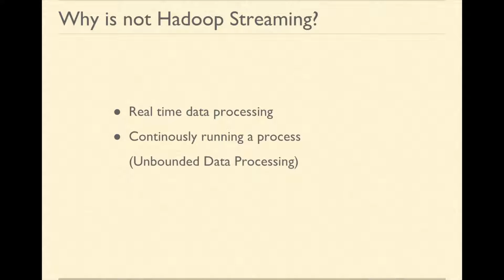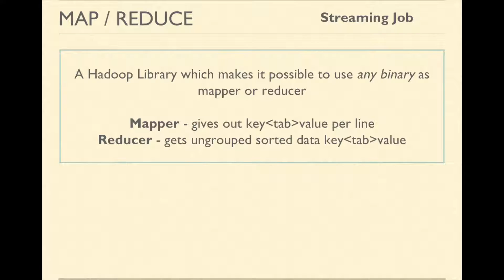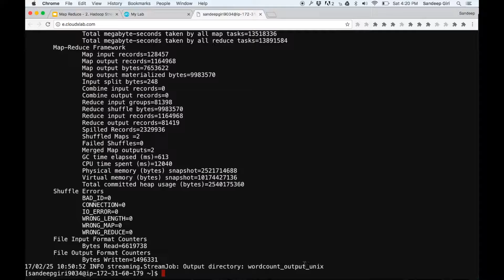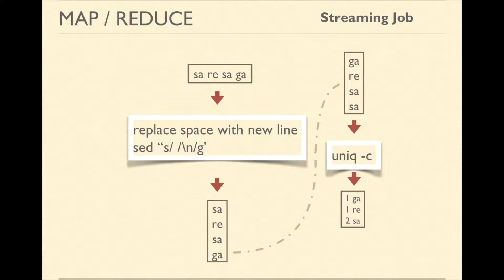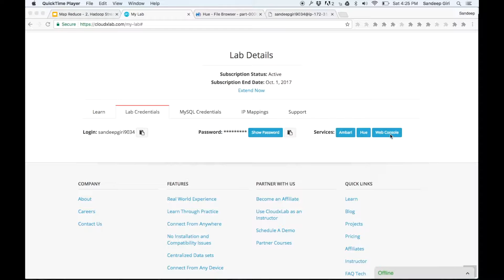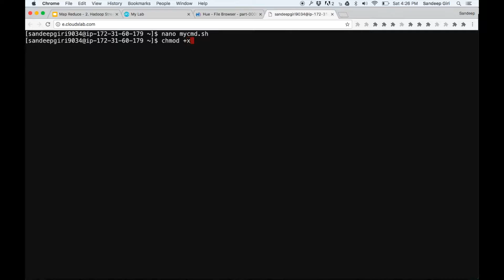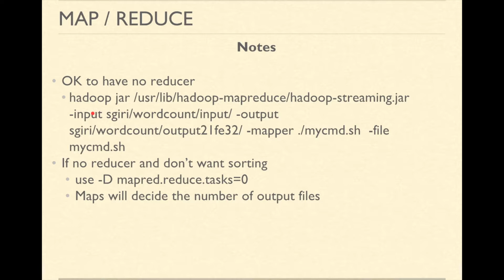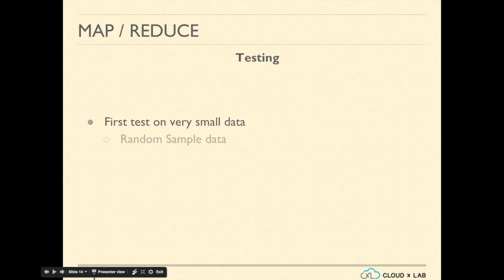8.5. Mapreduce Programming | Run MapReduce Jobs Using Hadoop Streaming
Welcome to the session on Hadoop streaming.

In this session, we will learn how to use any command as mapper and reducer.

What is Hadoop streaming?

Hadoop streaming is a Hadoop Library which makes it possible to use any program as mapper or reducer

We need it because of the following reasons:
1. Writing Java MapReduce is cumbersome
2. There could be legacy code which is written in some other language that needs to be used in mapper or reducer
3. There are many non-java programmers who need big data computation

Please note that here streaming doesn't mean real time data processing or continuously running a process forever.

Here it signifies that the data is passed through or streaming through the programs.

You can use any program as mapper or reducer as long as it reads data from standard input and writes to standard output.

The mapper should give out key value pairs separated by a tab. If there is no tab, the entire line will be considered as key and value would be null.
If there are more than one tabs, the entire content after the first tab will be considered as value.
Also, note that a key-value pair is separated by a new line from another key-value pair.

The reducer gets the data which is sorted by the key but not grouped by the key. If you need grouping you would have to do it by yourself inside reducer.

Also, the hadoop streaming is a jar that basically written in Java the way we wrote our mapreduce program. So, it actually ungroups the data before calling the reducer program.

The command you see on the screen uses unix commands to compute the frequencies of the words in the files located in hdfs directory /data/mr/wordcount/input.
It uses sed as mapper and uniq as reducer.

Lets login to console and execute the command provided on the screen. Once executed, it will generate the results in a folder wordcount_output_unix in your home HDFS directory.

As you can see has generated the counts of uniq words.

How did it work?
The simplistic dataset should help us understand the process. if you have not gone through our video on computing word frequencies using unix without hadoop, please go through that.

In the example, we have input line containing sa re sa ga. sed command is our mapper. The input file will be fed to sed line wise. sed command here is replacing space with newline which means it is generating each word as a key and value is null. Hadoop will sort this data and on sorted data, it would call reducer which uniq -c. uniq -c print the freqencies of lines in the sorted input.

So, if you look at it closely, here hadoop has only replaced the "sort" command in our unix way of solving wordcount.

In the similar fashion, if we have multiple reducers, the uniq command will be executed on multiple machines simultaneously. Note that all of values for a key would go to same reducer.

In the previous case, we used sed and uniq command which were already installed on all machines. What if the programs that we are using as mapper and reducer are not installed on all machines?

You can use the -files option to send the files to all the machine. These files will get copied onto the current workding directory of mapper or reducer on all nodes.

Lets take a look. In the previous example, our data was not cleaned enough. Lets try to clean the data using our shell script.

Create a file called mycmd.sh by using nano text editor. type nano mycmd.sh and press enter.
The first line of this file need to have #! followed by the name of program with which we want to execute the script. here since we are using unix shell program so keeping it /bin/bash is good enough.

Then we write the script. In this script first sed is replace the spaces with newline and second sed is removing non-alphanumeric characters from the output of previous command. Then the tr command is converting everything into lowercases. The result would be one word per line in lower cases having only alphanumeric characters.

Then we save it by pressing control x and then y. Afterwords we make it executable with chmod +x mycmd.sh.

This Big Data Tutorial will help you learn HDFS, ZooKeeper, Hive, HBase, NoSQL, Oozie, Flume, Sqoop, Spark, Spark RDD, Spark Streaming, Kafka, SparkR, SparkSQL, MLlib, and GraphX from scratch. Everything in this course is explained with the relevant example thus you will actually know how to implement the topics that you will learn in this course.

In order to claim the certificate from E&ICT Academy, IIT Roorkee,